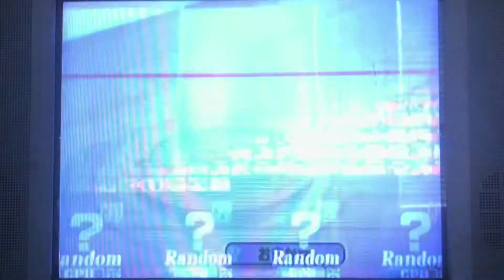(New Mod) Kitsu’s Brawlex Pack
Super Smash Bros Brawl Kitsu’s Brawl Ex Pack Build